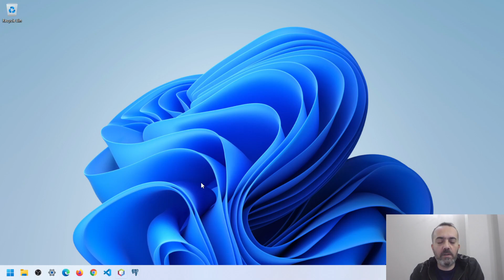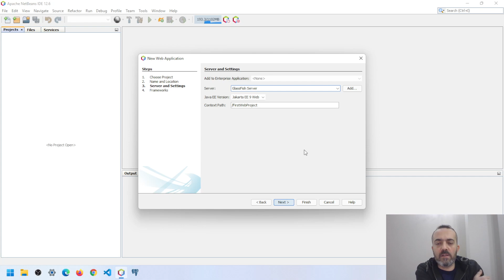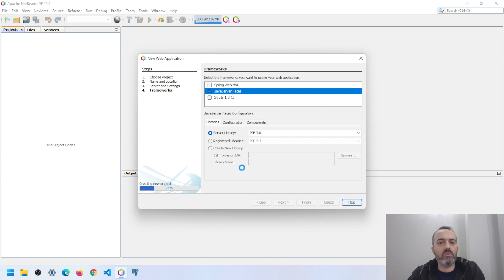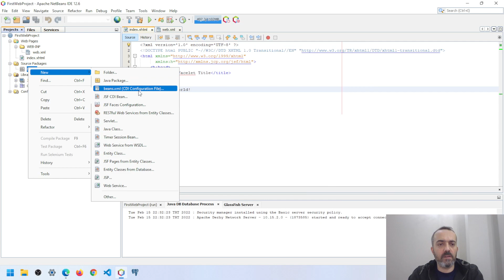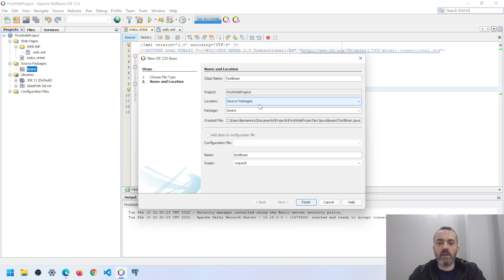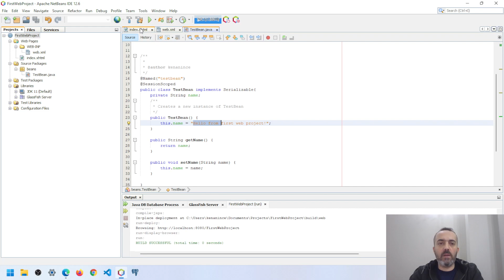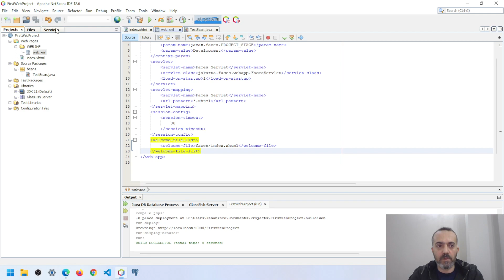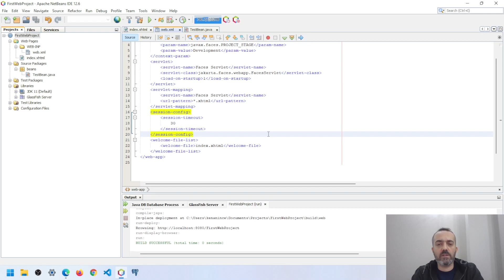JSF 3.0 ile İlk "Hello World" Uygulaması